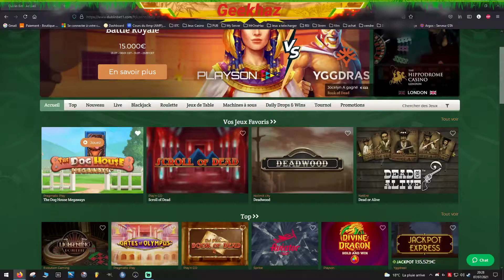Casino Online | DUBLINBET1 #2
Casino Online | DUBLINBET1 #2 = Rec 🎥

┤ ⚜️ Les autres découvertes ? 💯 ├

┤ ✅ Ou et quand me retrouver ? ✅ ├

──┤🤎Soutenir la chaîne avec ou sans argent🤎├──

En achetant chez un partenaire vous soutenez la
chaîne tout en bénéficiant de prix très bas ;)

┤ 🤎⚠️Merci de bien vouloir noter :🤎 ├

⚠️Je souhaiterais faire une piqure de rappel quand aux risques liés aux jeux d'argent quels qu'ils soient, je vous prie de respecter les quelques règles suivantes avant de jouer :

-Ne jouez uniquement si vous êtes majeurs.
-Ne pensez pas que le jeu est un moyen de faire de l’argent.
-Ne jouez qu’avec de l’argent que vous êtes prêts à perdre.
-Décidez combien vous pouvez vous permettre de perdre avant d’aller jouer.
-N'essayez pas de récupérer vos pertes : La poursuite conduira souvent à de plus grandes pertes.